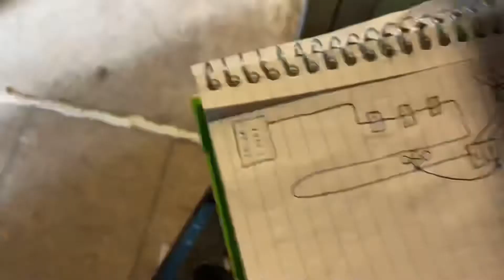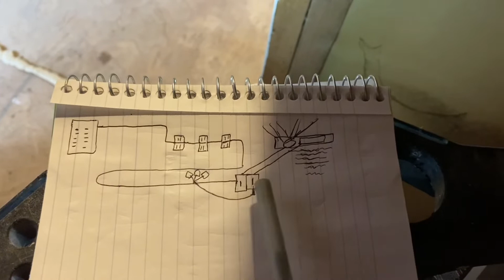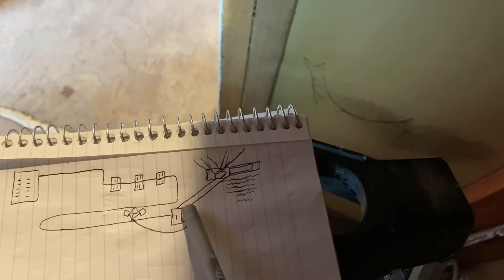How to wire a plug to a double light switch.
This is how I wire from a plug to a double light switch.